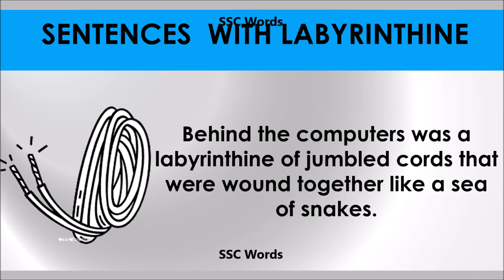Labyrinthine # Improve English # Meaning and 5 sentences # GRE CAT GMAT word # SSC Words